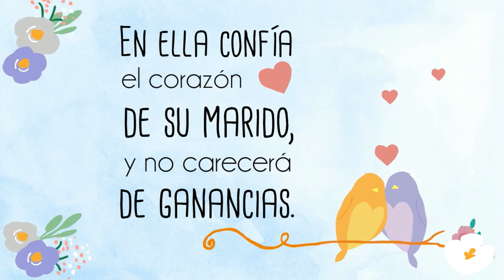Proverbios 31: 10-12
Mujer hacendosa, ¿quién la hallará? Su valor supera en mucho al de las joyas. En ella confía el corazón de su marido, y no carecerá de ganancias. Ella le trae bien y no mal todos los días de su vida.